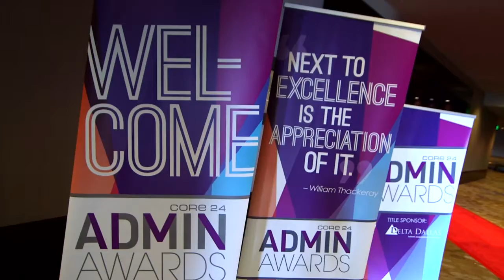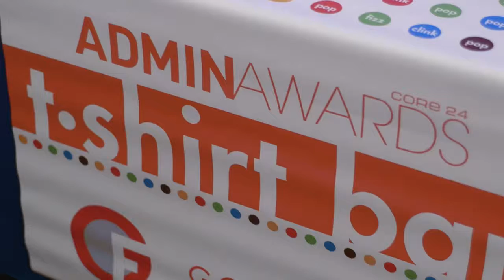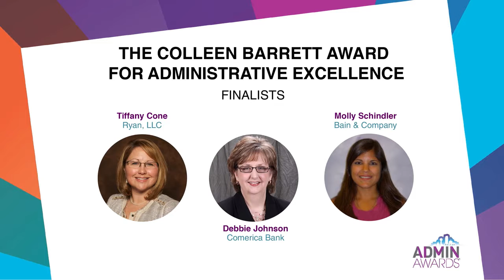Dallas 2014 Admin Awards Event Recap